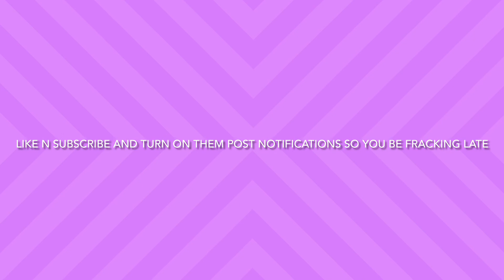Harry styles Edits 3